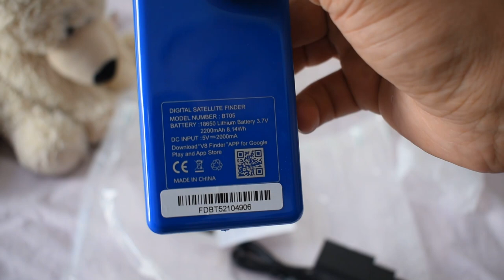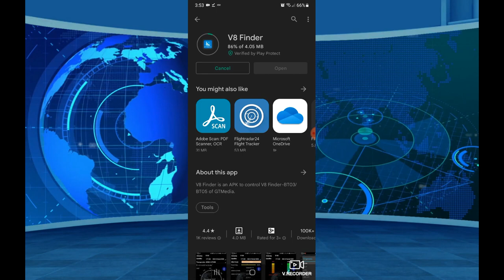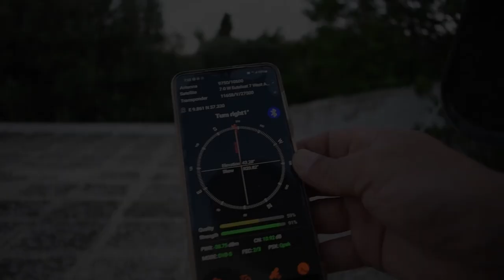Satellite antenna setting with Mobile app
GTMEDIA V8 Finder BT05 Digital Satellite Finder For IOS/Android Device 1. DVB Finder DVB-S2 Multi standard demodulation & decoding; 2. BT connection for Android APP and IOS APP; 3. Support full satellite selection; 4. Built-in lithium battery 2200mAh; 5. Support LNB short circuit prompt, overload protection; 6.